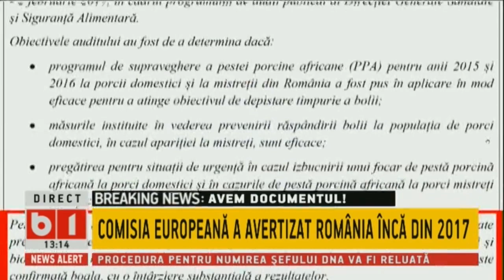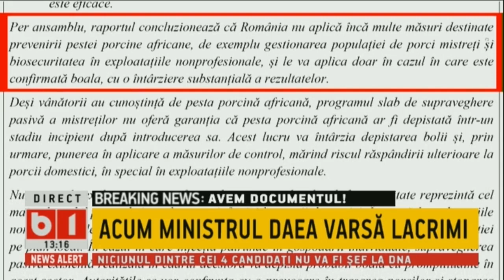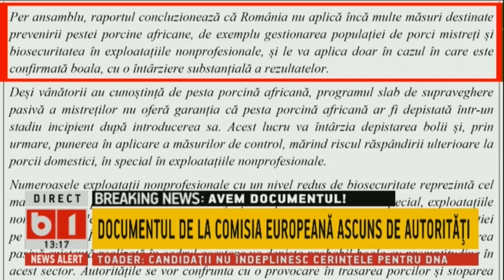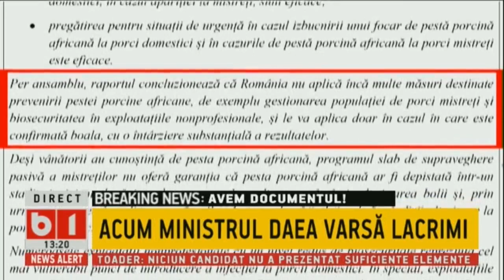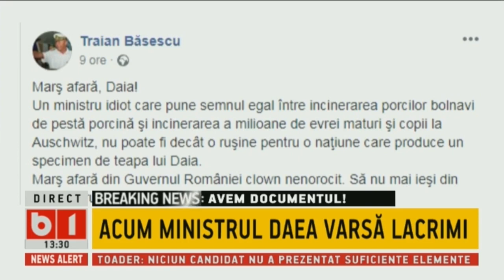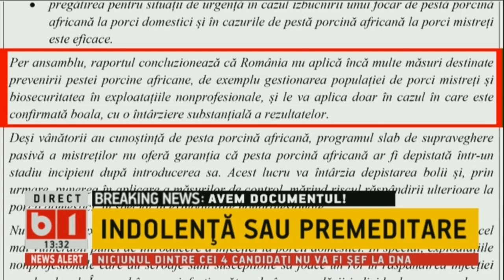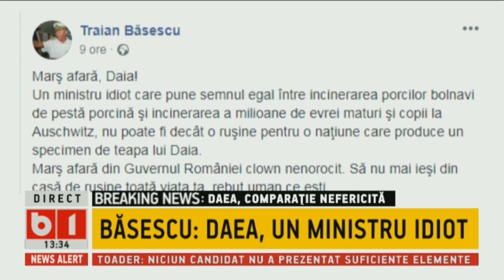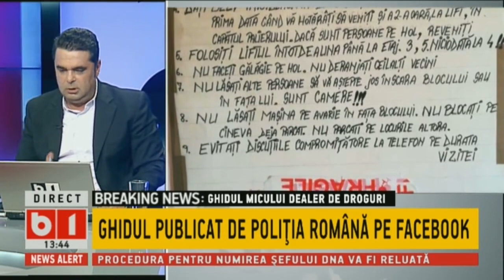TALK B1 CU BOTIN. Toader: Candidatii nu indeplinesc cerintele pentru DNA. 27 IUL 2018, P1/2